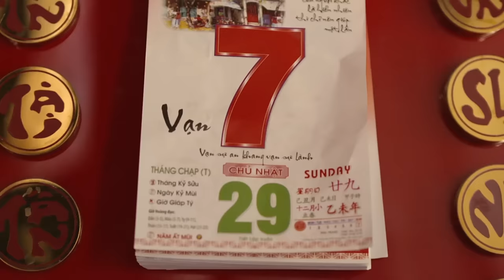Tết Sang | Nam Em | Yeah1 Superstar (Offical MV)